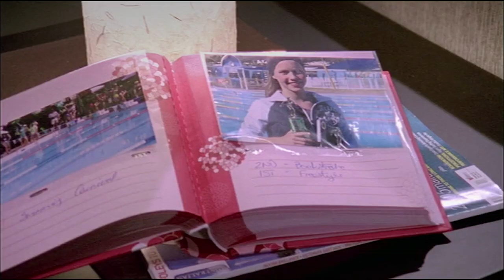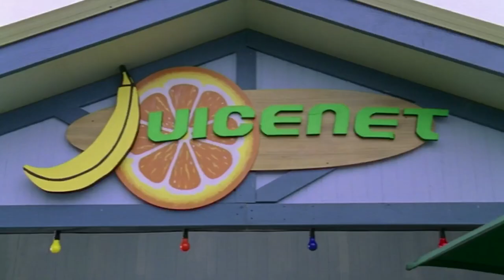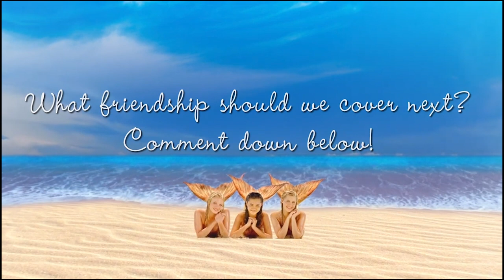Byron the Babe | H2O - Just Add Water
Some love stories weren't meant to last 💔 Even though Byron came and left in Season one, this sweet sun-kissed surfer boy 🏄 made a lasting impression in our hearts 💖 Watch the history of Emma and Byron in this weeks's video!

Clips taken from Season one, Episodes, 1, 7, 11, and 24